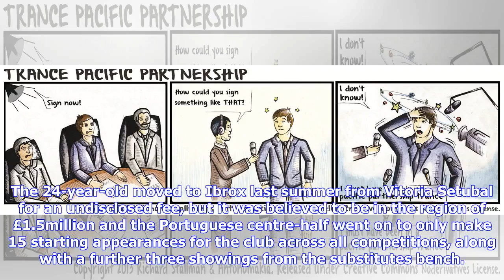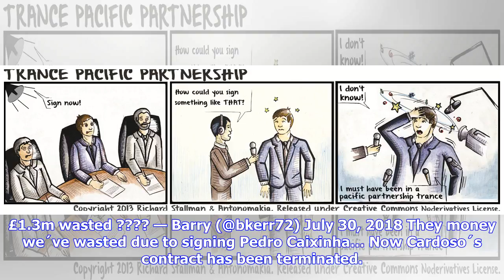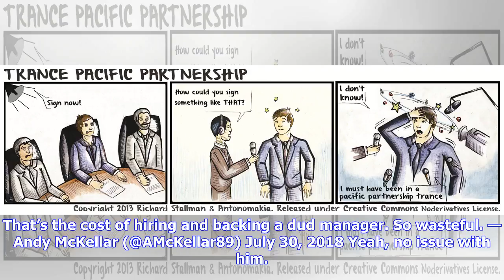"Couldn't Even Get A Loan" "Money We've Wasted" – Some Rangers Fan React To Contract Termination ...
"Couldn't Even Get A Loan" "Money We've Wasted" – Some Rangers Fan React To Contract Termination | Vital Rangers

Earlier today Rangers confirmed that the club and Fabio Cardoso had agreed a mutual termination of the remainder of his contract and he now leaves the club as a free agent. The 24-year-old moved to Ibrox last summer from Vitoria Setubal for an undisclosed fee, but it was believed to be in the region of £1.5million and the Portuguese centre-half went on to only make 15 starting appearances for the club across all competitions, along with a further three showings from the substitutes bench. As a m...